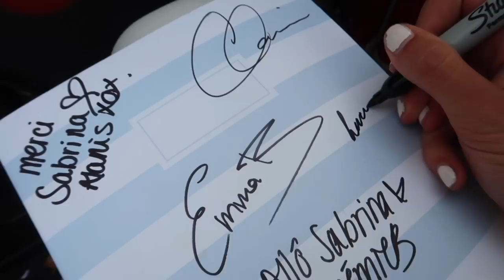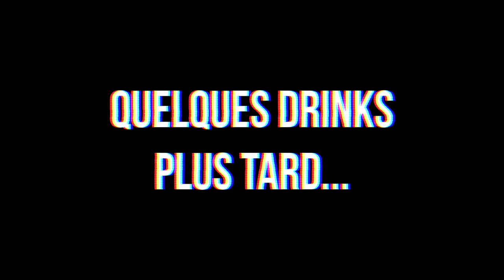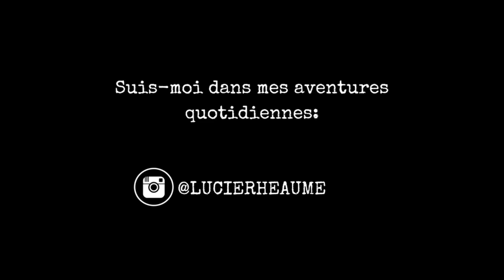FOLLE JOURNÉE AU JUSTE POUR ADOS | Vlog 40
ALLO LES COCOS! Dimanche je suis allée à Juste Pour Ados et c'était INSANE! Pis, comme à l'habitude, j'ai vlogué le tout. VOUS ÉTIEZ LITTTTT, J'VOUS AIME